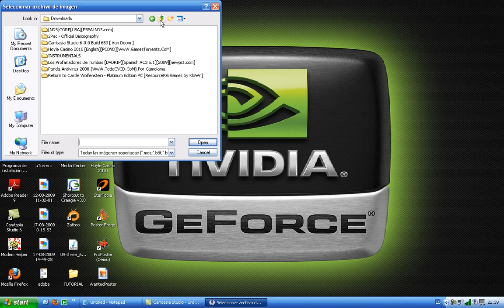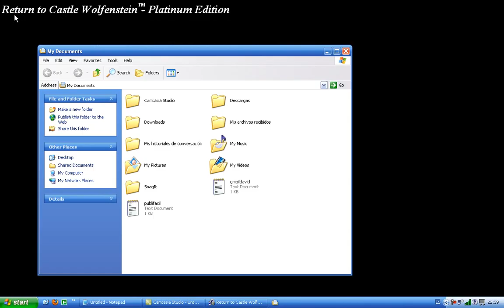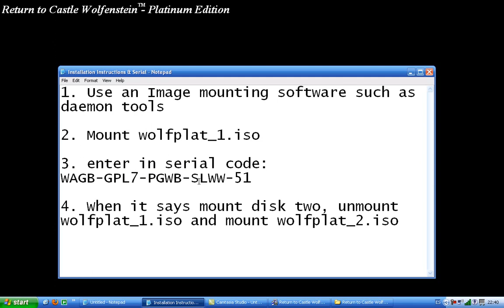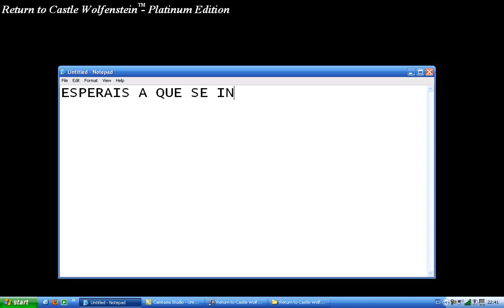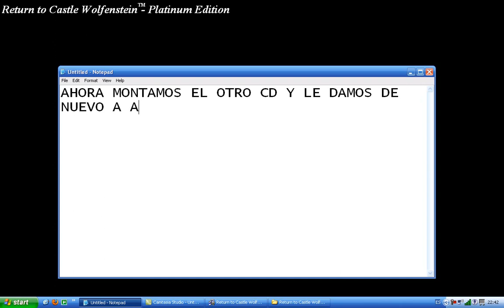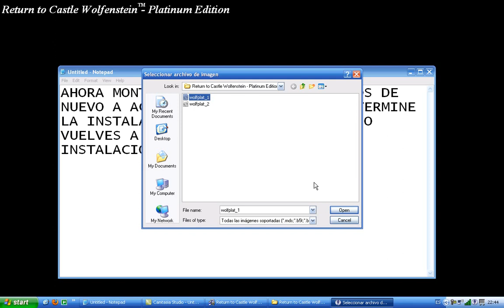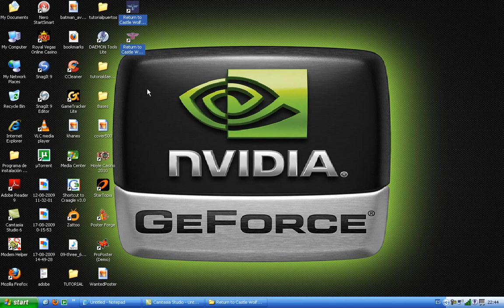Instalar juego de pc desde daemon tools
En este tutorial aprenderemos a instalar un juego de pc descargado para los nuevos.